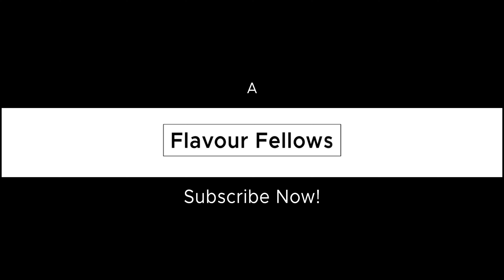Eid Ki Chotio May Agai Shadi || Casual Vlog || Daily Vlog || Routine Vlog || Trending Vlog